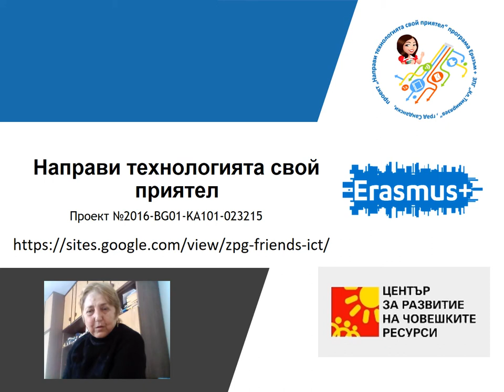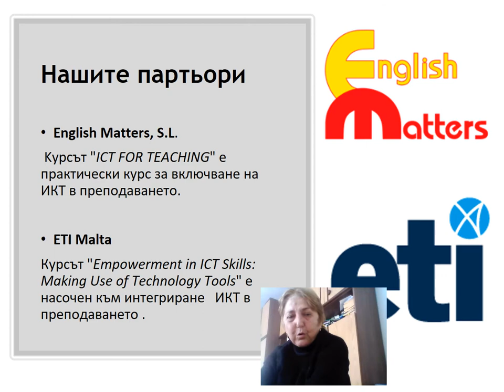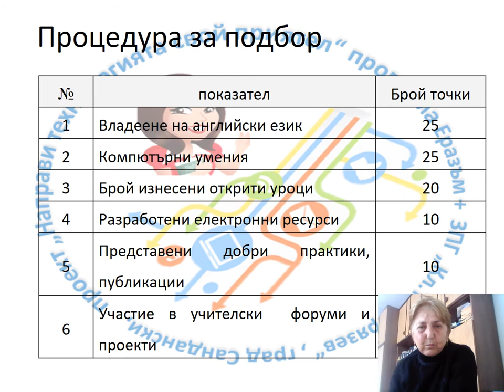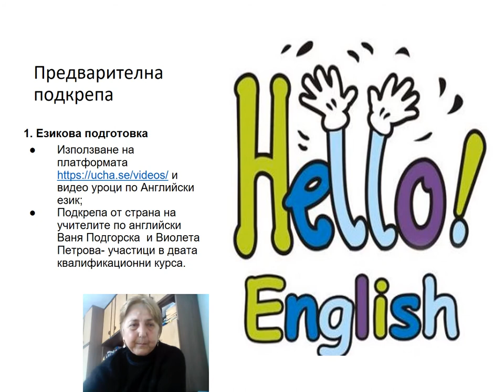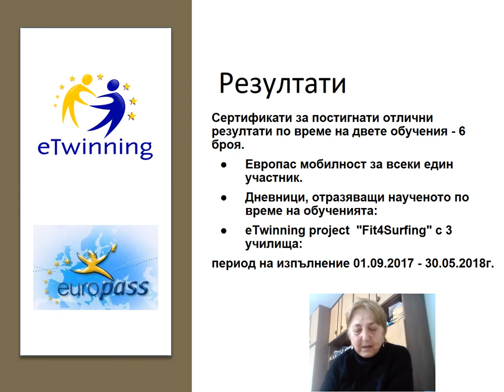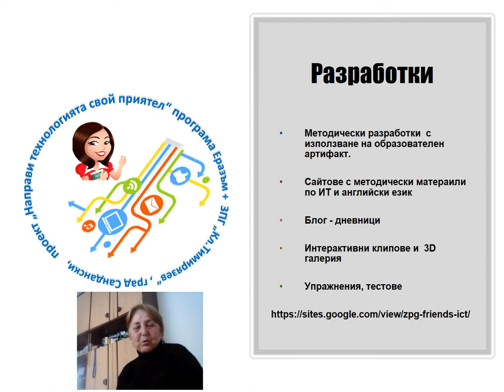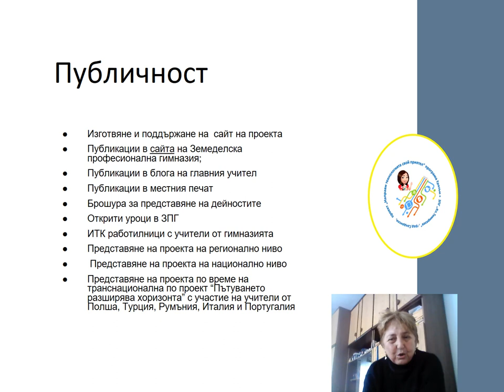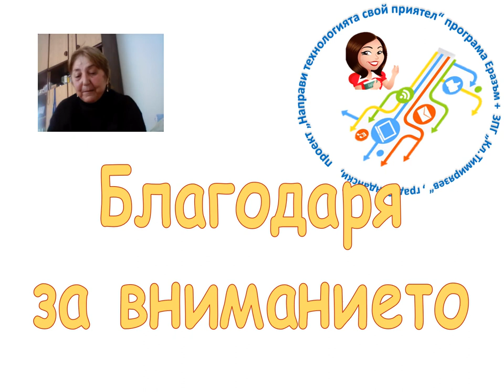Проект "Направи технологията свой приятел"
Представяне на дейности и резултати след изпълнение на проекта.